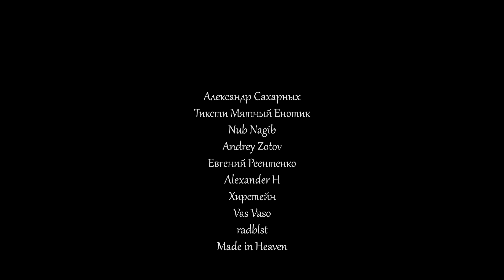Самые редкие маунты World of Warcraft Legion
Транспорт в рамках World of Warcraft – это один из самых редких предметов, получению которому чаще всего уделяли время последние годы. Да, с приходом Battle for Azeroth и Shadowlands его полностью обесценили, добавив в проект сотни новых ездовых животных, которые полностью уничтожили ценность отдельно взятых экземпляров. Тем не менее, на момент дополнения Legion спрос на них все еще есть, а значит в сегодняшнем материале точно найдется про что поговорить.

Timecode:

00:00 - Вступление
00:40 - Рекламная интеграция
01:55 - #10
03:07 - #9
04:27 - #8
06:04 - #7
07:18 - #6
08:49 - #5
09:55 - #4
10:58 - #3
12:29 - #2
13:57 - #1
15:35 - Итоги